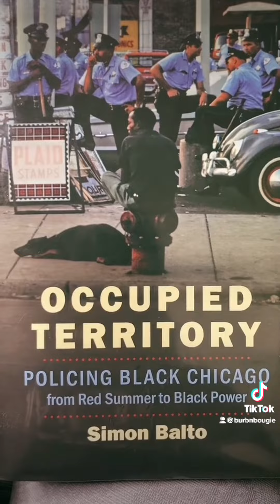Book Report on “Occupied Territory” by Simon Balto. (2 videos stitched together)📖😊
A repost of a book report I did earlier this year. “Occupied Territory” by Simon Balto. There are 2 videos stitched together.